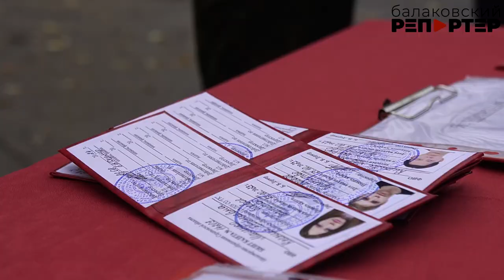Первокурсникам Губернаторского колледжа присвоено почетное звание "кадет"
В Губернаторском колледже состоялось важное событие – торжественное принятие Клятвы кадета. Это один из самых значимых этапов в судьбе студентов этого образовательного учреждения. Сегодня в праздничной обстановке более 300 юношей и девушек дали обещание достойно нести звание кадета, беречь и приумножать славные традиции нашей Родины, настойчиво овладевать знаниями и воспитывать в себе лучшие человеческие качества. Затем они получили кадетские удостоверения и услышали немало напутственных слов и поздравлений от старших наставников. Как это было - в нашем сюжете